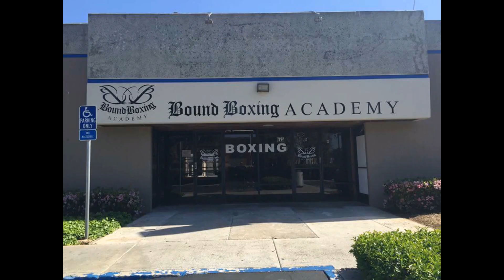Boxer Andrea 'The Boss' Medina Interview. Team USA Olympic hopeful talks about her boxing journey.